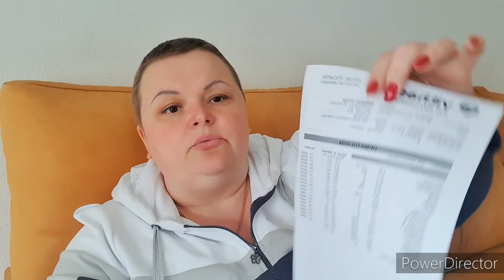ШОК !!! Четвёртый шаг самый тяжёлый для меня был.